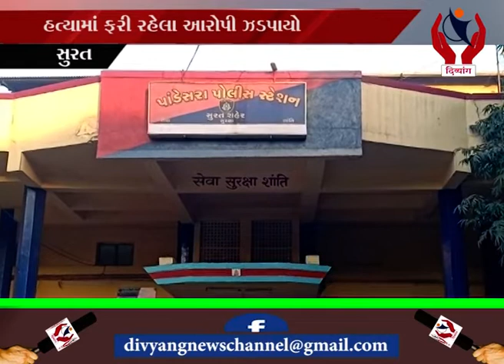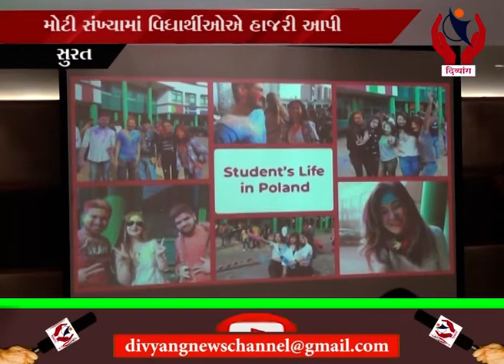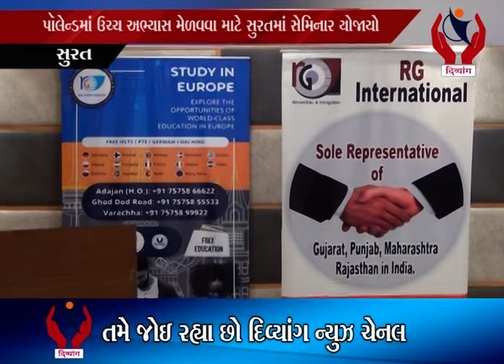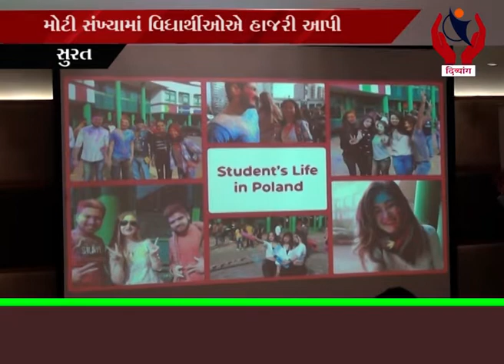Divyang News l 11/04/2019 l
divyang news